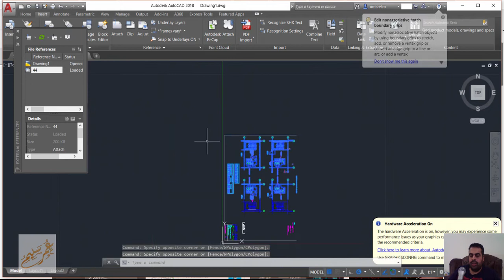AUTOCAD 2018 Object selection